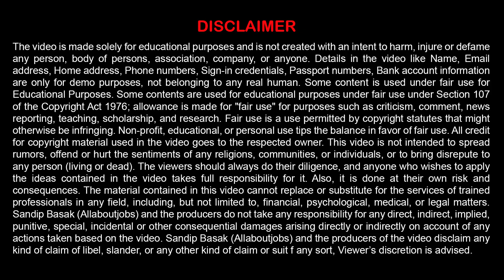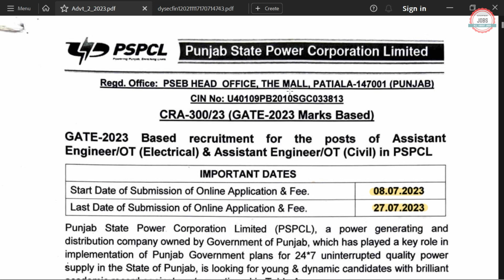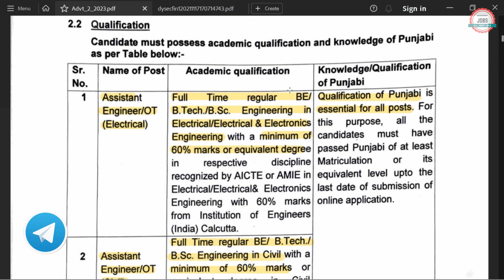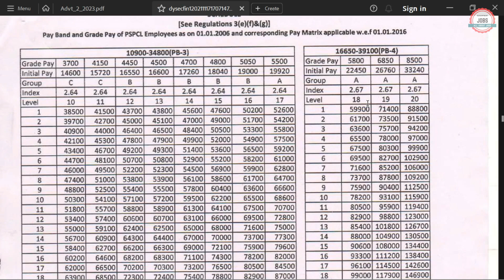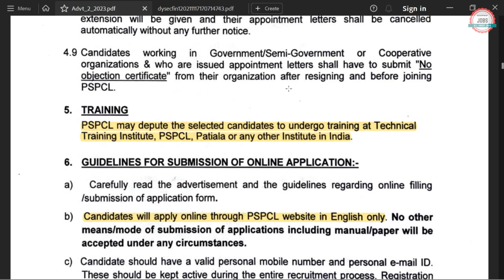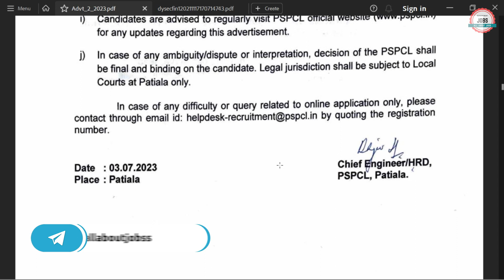Assistant Engineer Recruitment 2023|Freshers| AE New Vacancy 2023| AE Notification 2023|AE Govt Jobs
Punjab State Power Corporation Ltd (PSPCL) has Inviting Online Application Form for the Recruitment of Assistant Engineer.

🟡 Buy Books:-

assistant engineer recruitment 2023
assistant engineer vacancy 2023
Assistant engineer jobs 2023
ae vacancy 2023
ae notification 2023
pspcl recruitment 2023
pspcl ae recruitment 2023
pspcl assistant engineer recruitment 2023
pspcl recruitment 2023 notification
pspcl recruitment 2023 apply online
pspcl recruitment though gate
pspcl recruitment through gate 2023
pspcl assistant engineer 2023
pspcl recruitment 2023 how to apply
pspcl recruitment 2023 new update
pspcl vacancy 2023
pspcl notification 2023
pspcl new notification 2023
pspcl jobs in punjab 2023
pspcl jobs 2023
Punjab State Power Corporation Limited Recruitment 2023
allaboutjobs